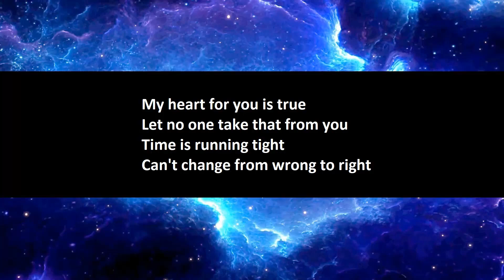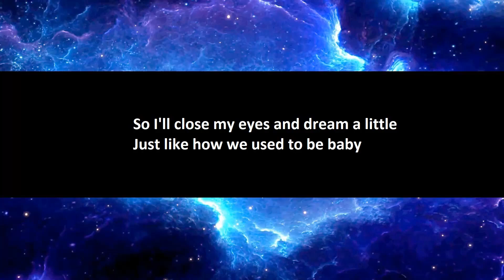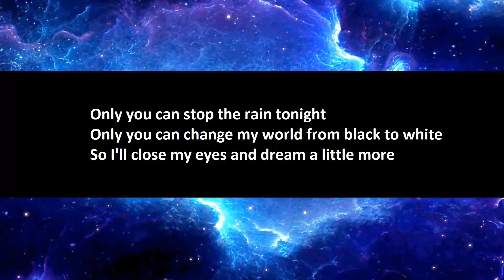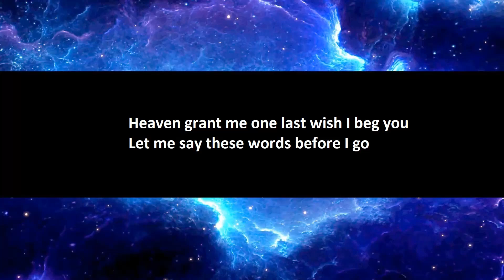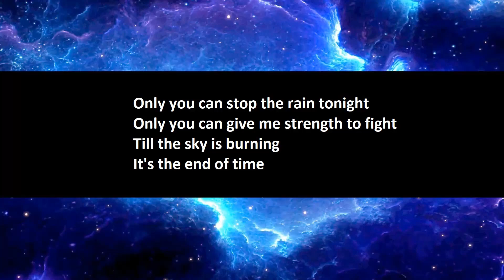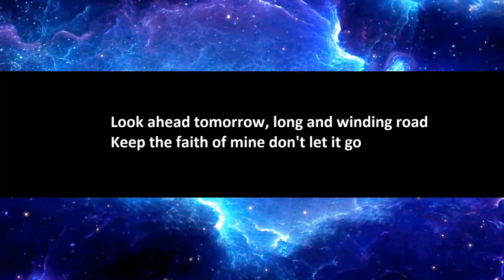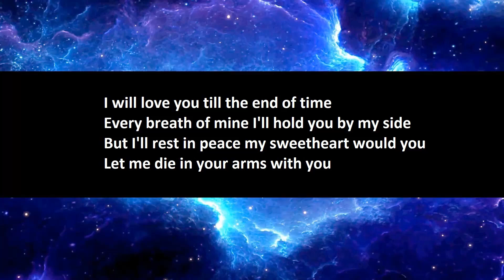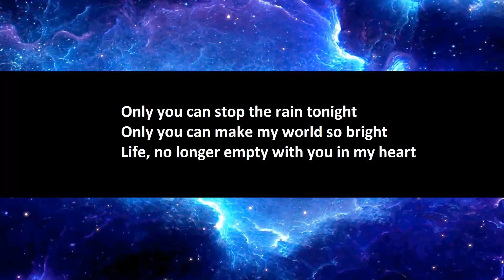Nicholas Tse - Let Me Die karaoke.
I made the lyrics video myself and either used a youtube video of the instrumental or used an AI vocal remover site(so it might sound what I call 'chewy' sometimes) to create a 'proper' karaoke video.

Links to the original youtube video(if I used one) and lyrics page I used are below, full credits to both: